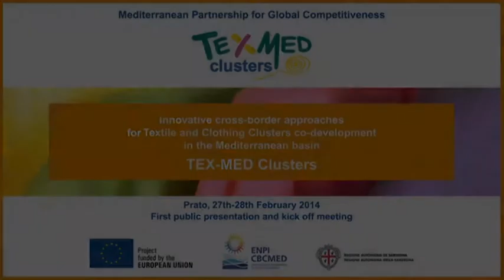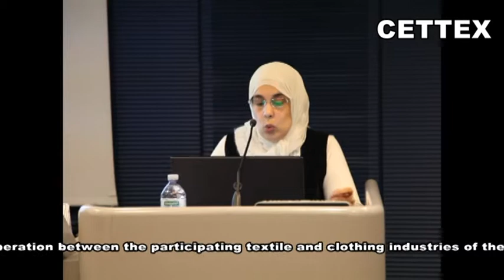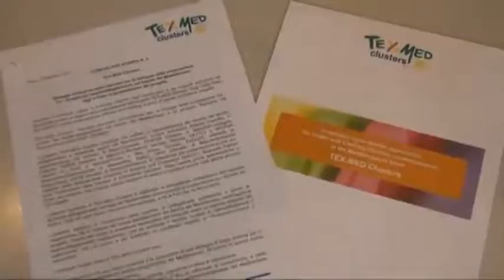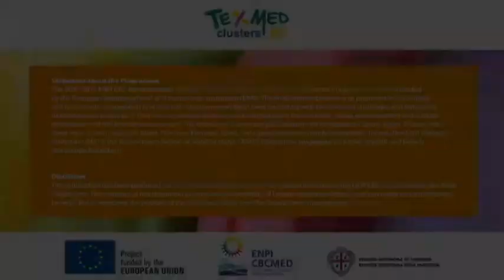TEX-MED Clusters Kick Off Meeting and First Public Presentation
The kick off meeting and the first public presentation of TEX-MED Clusters Project took place in Prato on 27th-28th February 2014. This video is a little collection of attendees' images.